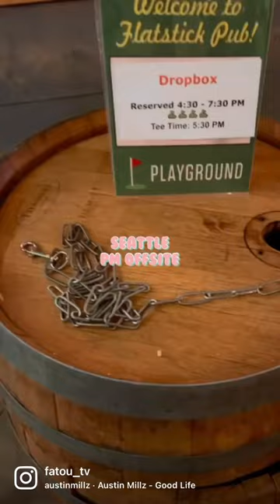Day in the life of a productmanager working in tech vlog 2: PM offsite in seattle